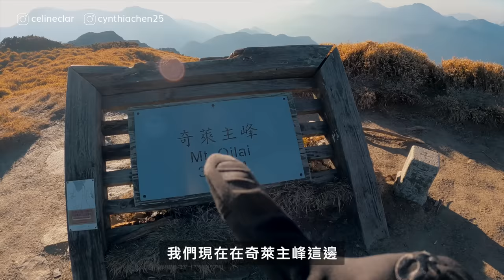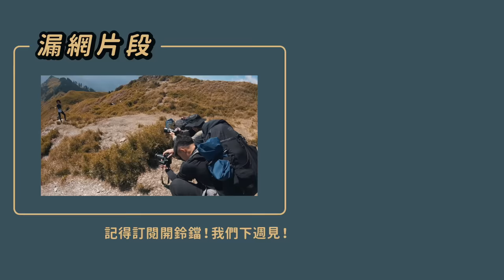【 奇萊主北 Vlog 】走在雲海之上、睡袋裡睜眼就是稜線日出、被超夢幻夕陽美哭！ ft. @RoundcandyTV 、艾芙美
這次我們去挑戰難度比較高的奇萊主北，雖然遇到姨媽來超痛苦，但我還是努力爬完了!!! 感謝山神給我們大好天氣，記得看完影片想要挑戰的人要做足訓練唷!!!

影片裡推的
⬇購買連結在這裡唷⬇

✨不只是旅行 x 學會用影像紀錄你的旅行及生活✨
最後，如果你也想跟雙C一樣拍出好看有質感又有趣的旅遊影片，可以來看看我們的線上課程
我們會從企劃、器材、鏡頭表現、拍攝、剪輯手把手教你！